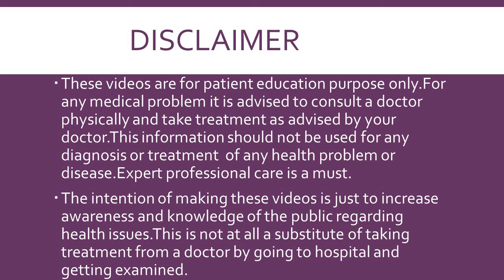Turf Toe (Hindi) पैर के अंगूठे की मोच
पैर के अंगूठे की मोच TurfToe PlantarPlateInjury GreatToeInjury GreatToeSprain GreatToeInjury .
Turf toe is a hyperextension or dorsiflexion injury to the great toe in which the plantar plate is injured. This video covers everything about turf toe including causes, pattren of injury , types of injury and treatment options.The Plantar Plate is on volar aspect of first MTP joint and it is injured with forced dorsiflexion injury. The risk of the injury is more with with artificial turf and thin soled flexible shoes. There are 3 grades of injury. The treatment is mostly conservative. The injury rarely needs a surgical intervention.